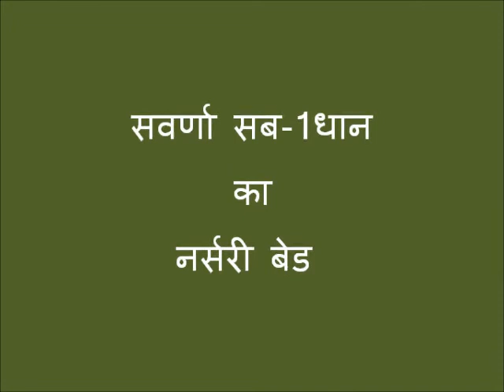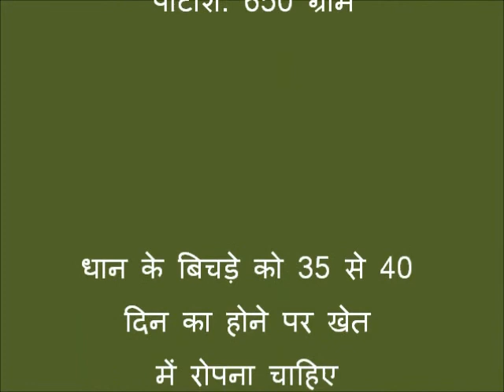Digital green_ Nursery Bed Bakuchi